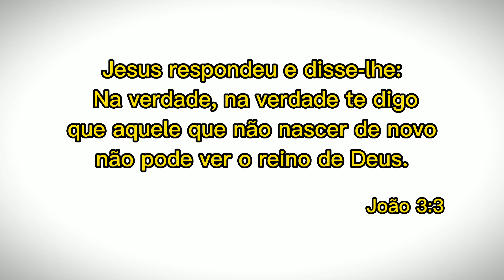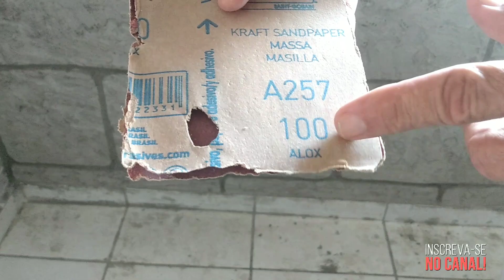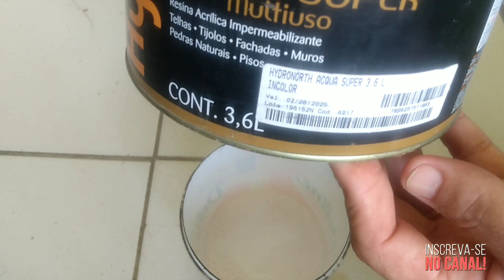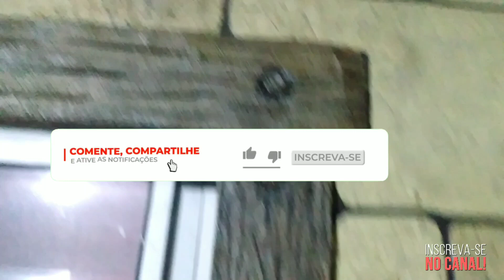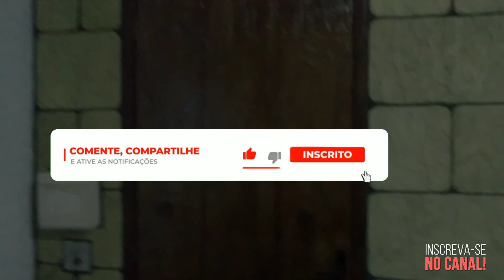Como fazer efeito pedra com argamassa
"Transformei minha parede com um incrível efeito de pedra utilizando argamassa!

 Neste vídeo passo a passo, compartilho todo o processo de reforma, desde a preparação da parede até a aplicação da argamassa, criando um visual moderno e sofisticado em minha casa. Acompanhe cada etapa e descubra como você também pode renovar sua parede de forma prática e econômica.

Neste tutorial de reforma de parede, você aprenderá técnicas essenciais de aplicação de argamassa, dicas para obter um acabamento perfeito e truques para garantir durabilidade e resistência. Através deste projeto de DIY (Faça você mesmo), você pode conquistar um ambiente com a beleza natural das pedras, adicionando um toque único à sua decoração.

Não perca a chance de conferir essa transformação inspiradora! Assista agora ao vídeo e descubra como criar o efeito de pedra em sua parede com argamassa. Comente suas dúvidas e compartilhe suas próprias experiências de reforma nos comentários.

reforma de parede, efeito de pedra, argamassa, decoração de interiores, DIY, faça você mesmo, tutorial passo a passo, renovação de parede, acabamento perfeito, projeto de reforma, dicas de decoração.